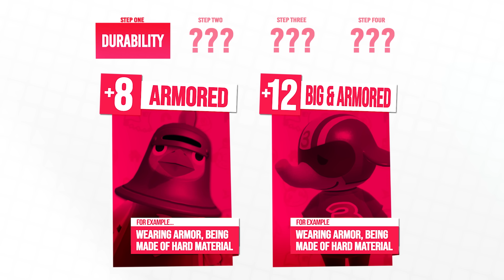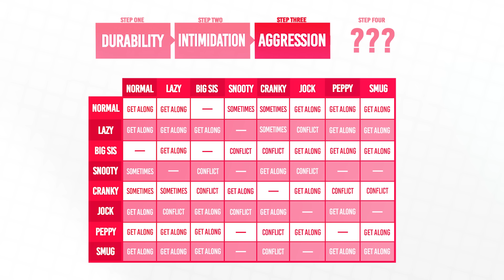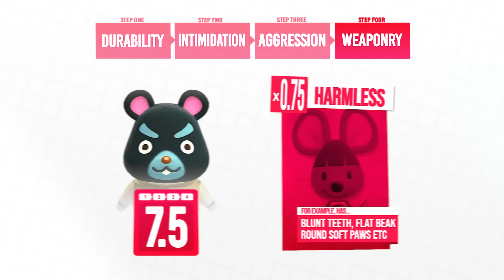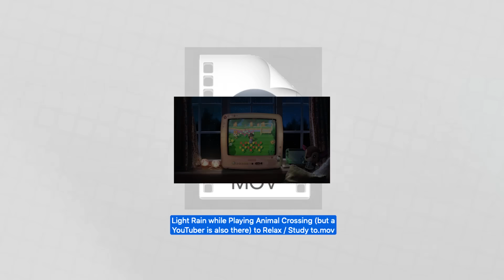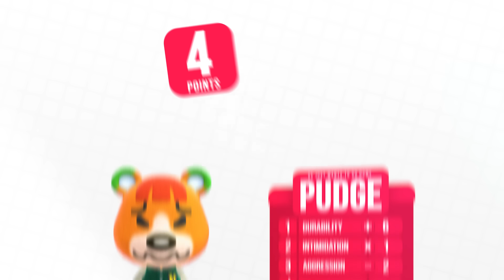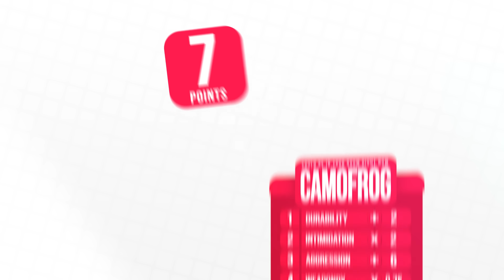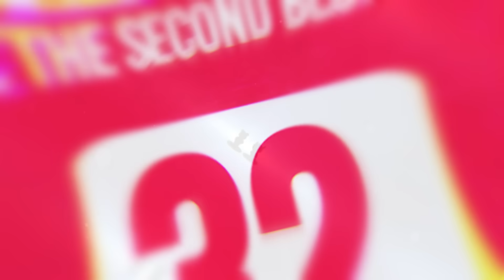All 413 Animal Crossing Villagers Ranked by Fighting Ability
Animal Crossing: New Horizons seems like a paradise, but if something went wrong... would your favourite villagers have your back? Let's rank all 413 villagers, including those from Update 2.0 / Happy Home Paradise, to see who is the best fighter.

00:00 Introduction
01:07 The Fighting Formula
05:56 Bargain-Bin Bruisers
11:08 The Cuddly Combatants
18:01 The Top Five Fighters
22:27 Total Scores / Outro